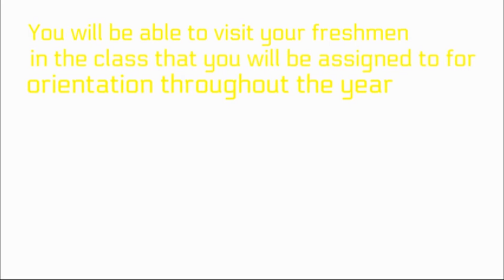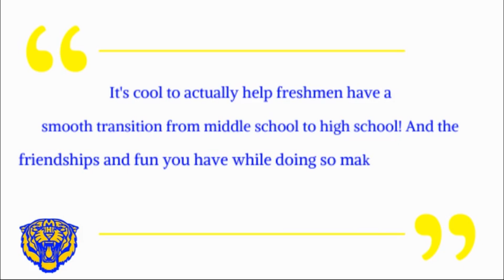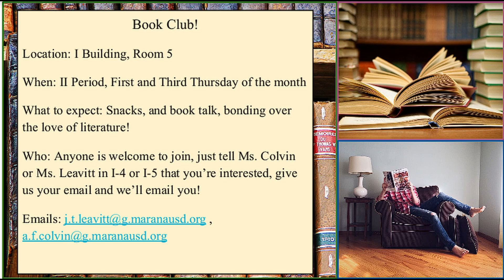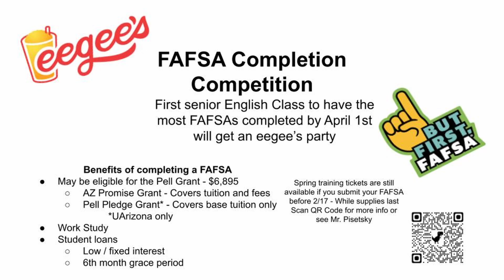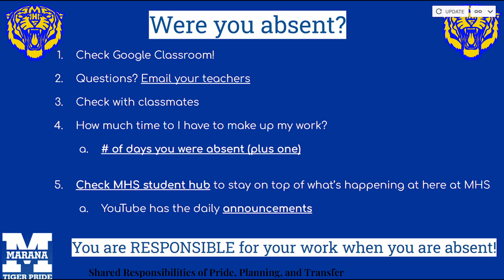MHS Mornings 2 Ep 73